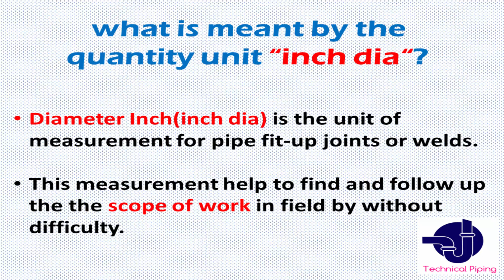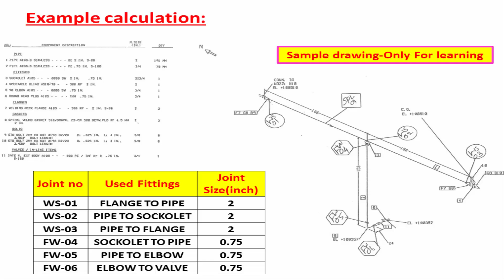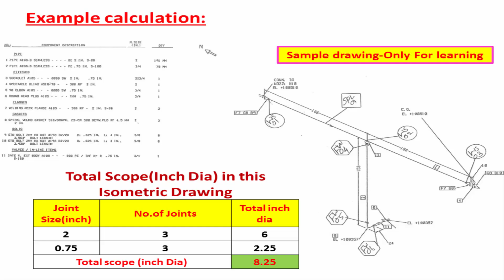Piping_Find the Scope of Inch dia in Isometric drawing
This video explain about How to Calculate Piping Scope inch dia  in isometric drawing.weld mapping details(pipe spool number,shop weld,field weld joint details)